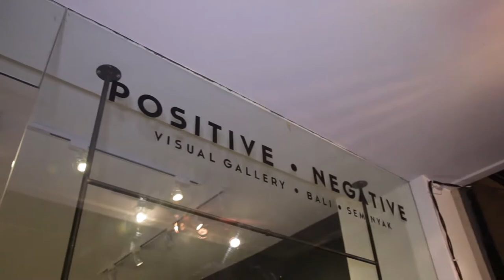WAYAN WIRAWAN POSITIVE NEGATIVE VISUAL GALLERY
Surviving the Dry Exhibition - Positive Negative Visual Gallery, Seminyak, Bali